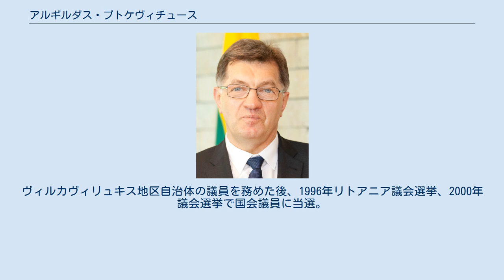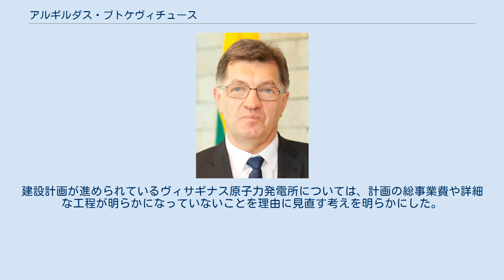アルギルダス・ブトケヴィチュース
アルギルダス・ブトケヴィチュース（リトアニア語: Algirdas Butkevičius、1958年11月19日 - ）は、リトアニアの政治家。
2012年から2016年までリトアニアの首相を務めた。
 1985年、ソ連共産党党員となり、1991年10月からはリトアニア社会民主党 (LSDP) 党員。
1995年から1997年にかけて、リトアニア社会民主党ヴィルカヴィリュキス支部長を務めた。
ヴィルカヴィリュキス地区自治体の議員を務めた後、1996年リトアニア議会選挙、2000年議会選挙で国会議員に当選。
2004年から2005年にかけて財務大臣、2006年から2008年には運輸通信大臣を歴任。
2009年3月7日よりリトアニア社会民主党党首となった。
 2009年リトアニア大統領選挙ではリトアニア社会民主党から立候補し、得票率11.83%で、ダリア・グリバウスカイテに次いで第2位であった。
 2012年議会選挙では祖国同盟の推し進めてきた原発計画への反対を掲げ社会民主党を第1党に導いた。
建設計画が進められているヴィサギナス原子力発電所については、計画の総事業費や詳細な工程が明らかになっていないことを理由に見直す考えを明らかにした。
また他のバルト諸国も含めた液化天然ガス (LNG) プラントの建設にも関心を示した。
福島第一原子力発電所事故については「日本政府は充分な情報開示を行っていない」と日本の対応に不満を示した上で、「（日本の）野党の意見を聞いてみたい」としている。
11月22日に議会の承認を経て首相に就任した。
 2017年、リトアニア社会民主党 (LSDP) のギンタウタス・パルツカス党首らが LSDP の連立からの離脱を決定すると、ブトケヴィチュースは LSDP を離党した。
同じく LSDP を離党したゲディミナス・キルキラスらは新たにリトアニア社会民主労働党 (LSDDP) を結党したが、ブトケヴィチュースはこれには加わらず無所属のままとなっている（ただし国会内では社会民主労働会派に所属する）。